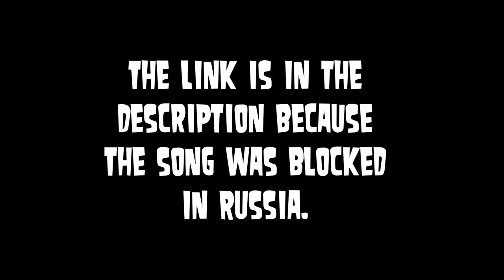The Neighbourhood - Softcore (but it gets faster) (for those who live in Russia)